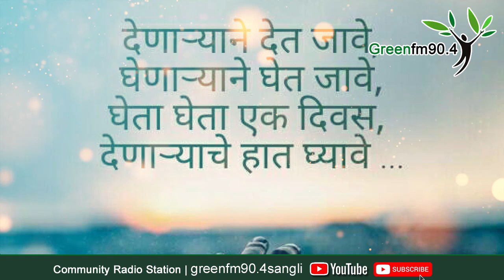मेधा पाटकर यांच्या सोबत दिलखुलास गप्पा । Greenfm90.4